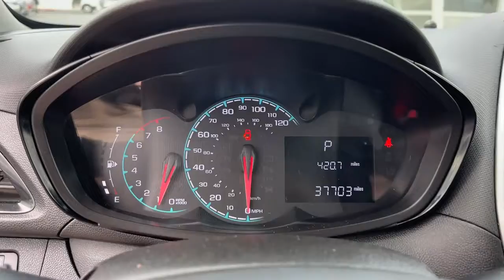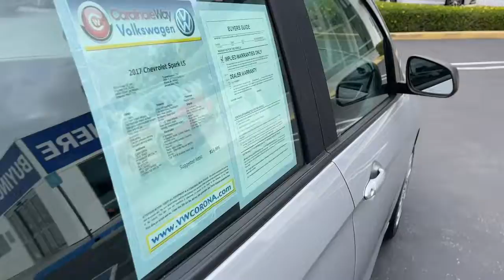2017 Chevrolet Spark Riverside, Temecula, Loma Linda, Orange County, Corona, CA HP9403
Silver Ice Metallic Used 2017 Chevrolet Spark LS available in Corona, California at Cardinale Way VW Corona. Servicing the Riverside, Temecula, Loma Linda, Orange County,  CA.

CARFAX One-Owner. Clean CARFAX. Silver Ice Metallic 2017 Chevrolet Spark LS FWD CVT 1.4L DOHC CLEAN CARFAX LOCAL TRADE ** MANAGER SPECIAL ** ONE OWNER BLUETOOTH MP3 CAPABLE REAR VIEW CAMERA **COMMUTER SPECIAL** Spark LS CVT.brbrOdometer is 30610 miles below market average! 30/38 City/Highway MPGbrbrAwards:br  * 2017 KBB.com 5-Year Cost to Own Awards   * 2017 KBB.com 10 Most Awarded BrandsbrExperience the CardinaleWay difference. We develop outstanding relationships were everybody wins. Prices do not include dealer installed Protection Package for $1485.00. Proudly serving Inland Empire Corona Riverside Ontario San Bernardino Chio Chino Hills Norco Orange County Yorba Linda 92882.brbrReviews:br  * Impressive number of features at an affordable price; can be had with optional high-tech safety features that are typically unavailable in this class; high fuel economy; easy to park in tight spaces. Source: Edmunds